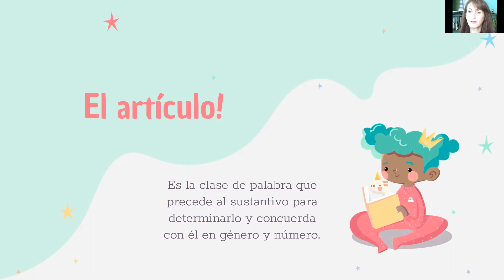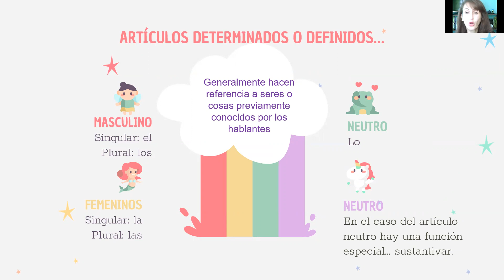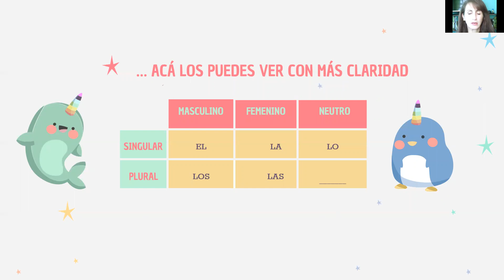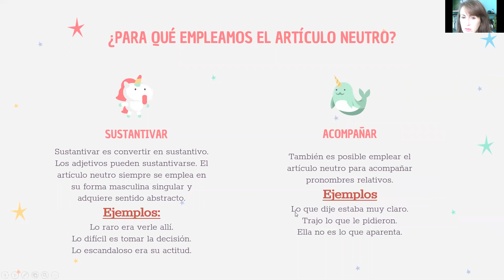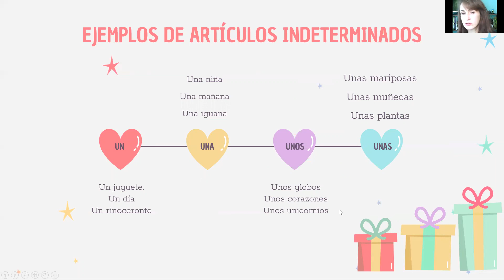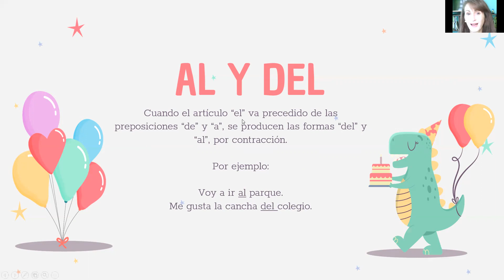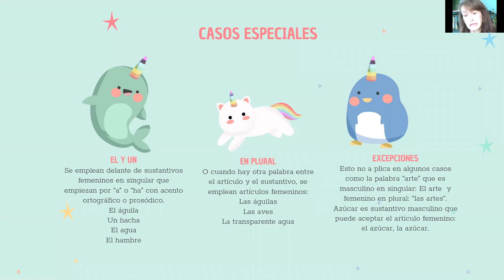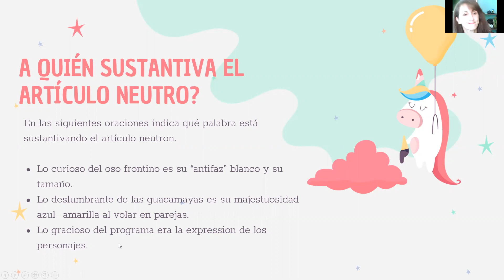El artículo Lengua Cuarto grado